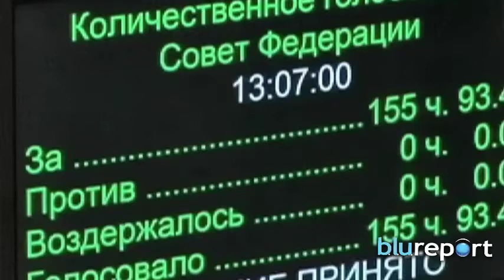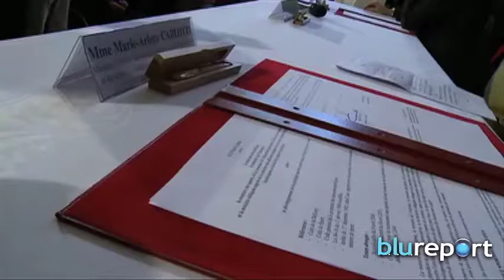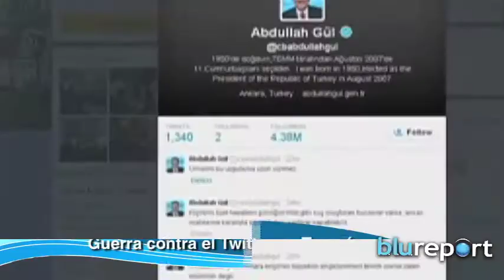Resumen Internacional 21/03/14